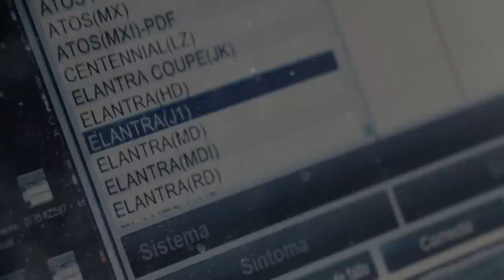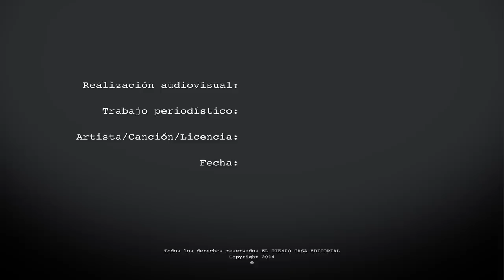Hyundai le lleva el servicio de mantenimiento a su casa u oficina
Hyundai innova el servicio posventa en el país haciendo más fácil el agendamiento de citas para mantenimientos preventivos de los vehículos particulares o comerciales de la marca, servicio puerta a puerta a través de la Unidad Móvil.